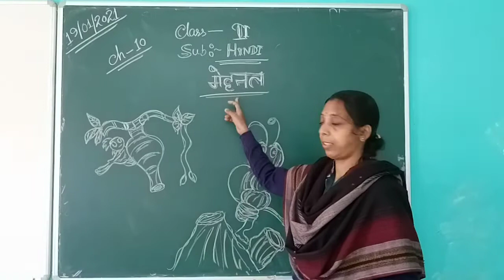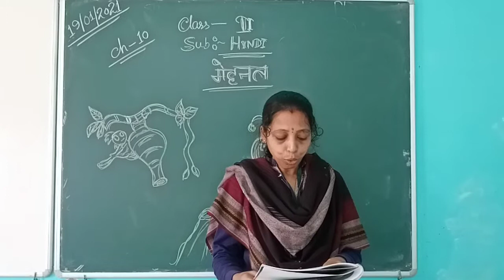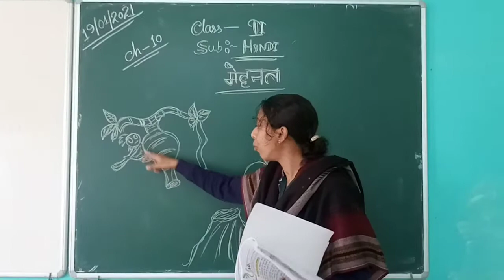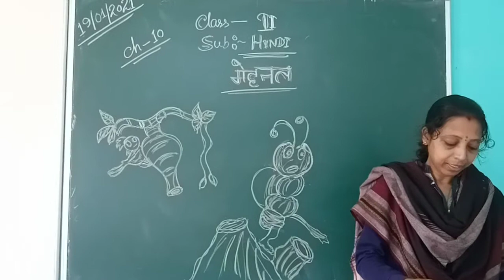CLASS - II HINDI : CH-10 (19/1/21)